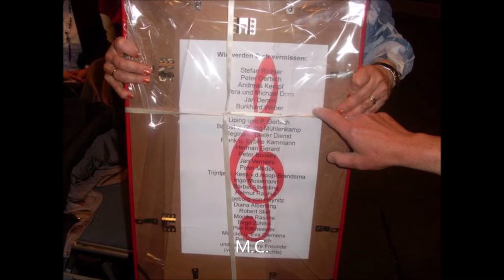James Last - Abschiedsposter Fans/Kartenübergabe Eva- Lanxess-Arena Köln 2015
Letztes Geschenk an James Last auf seinem letzten Konzert in der Lanxess Arena in Köln am 26. April 2015 direkt nach dem Soundcheck. Bereits von seinem Gesundheitszustand schwer gezeichnet verstirbt er wenig später am 09. Juni in seiner Wahlheimat in Florida.